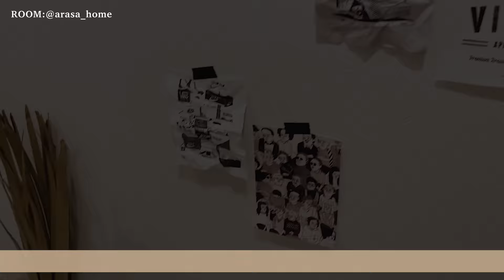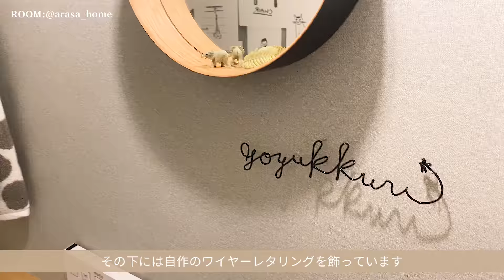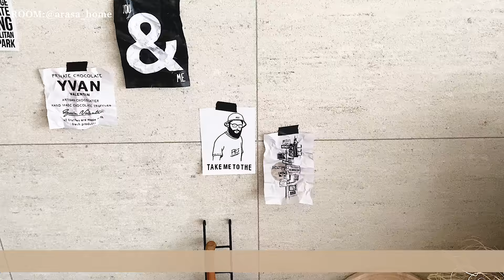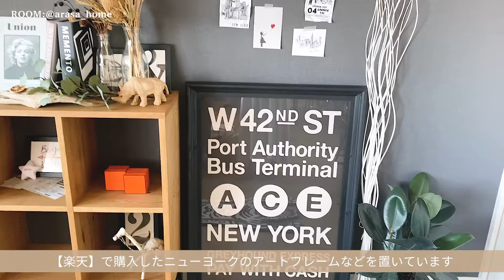【ルームツアー】ブルックリン&ナチュラルスタイルの2人暮らし部屋・2LDK｜自作ワイヤーレタリング｜北欧風インテリア｜観葉植物｜IKEA｜tower｜夫婦 Japanese room tour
ブルックリンスタイルのカッコ良さの中にも、柔らかなナチュラルな雰囲気の物を取り入れたメリハリのある素敵なお部屋です😌
カップボードの上に並ぶブラックで揃えられた統一感のあるキッチン家電が引き締まっていてとてもカッコいいです✨
印刷したお気に入りの画像をマスキングテープや100均のフレームに入れて飾る方法は低コストでおしゃれになって良いアイデアですよね✍️

概要欄に今回のお部屋詳細、インタビューなどもありますので、気になった方はぜひご覧ください！

今回のお部屋【@arasa_home】さん

【暮らし】夫婦2人暮らし

【職業】会社員

【年齢】30代半ば

【お住まい】九州

【お部屋のタイプ・広さ】3LDKを2LDKに変更、約70平米

基本的にはカッコ良く、かつナチュラルさも感じさせるような雰囲気を意識しています。木目の物はオーク、ファブリックの物はグレーで統一。アクセントにブラック

ブルックリンスタイル

【Q.お気に入りのアイテム】

・バルミューダで統一したブラック家電
(部屋にアクセントで入れているアイアンのブラックと相性が良いため)

00:00  opening
00:19   お部屋の説明
01:07　玄関
02:18　洗面所
04:26　浴室
04:57　トイレ
07:03　ダイニング
08:10　オープン飾り棚
08:50　キッチン
11:12　リビング
17:26　寝室
18:46　クローゼット
19:31　ending